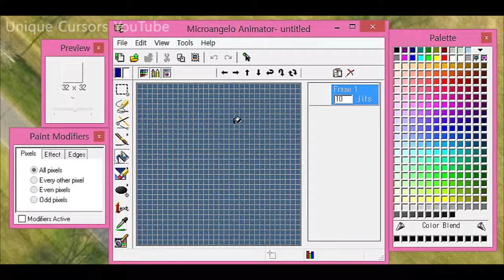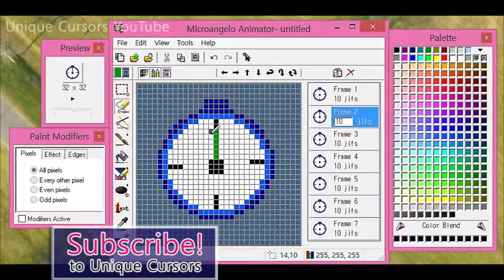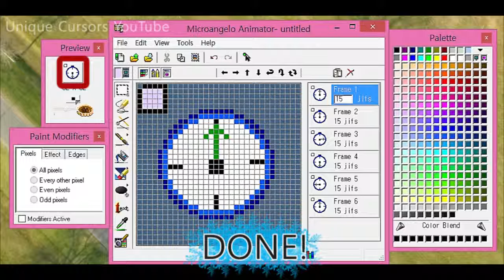How To Make A Clock Animation Cursor: Timelapse Tutorial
It's a clock and it works!! hehe

The background music: Cop A Feel

Software: Microangelo (Animation)